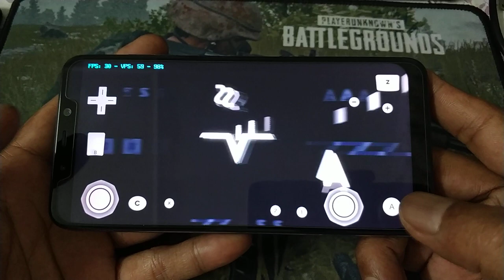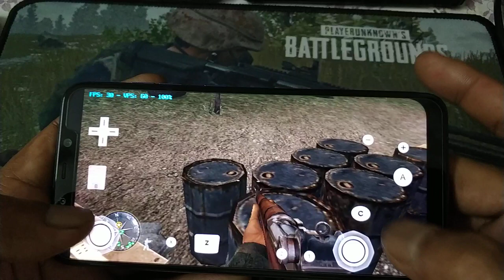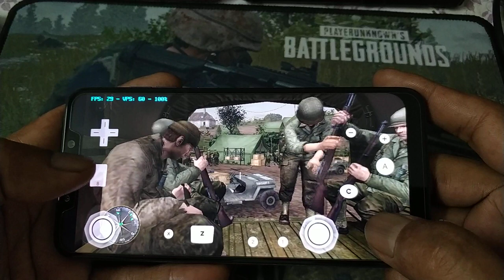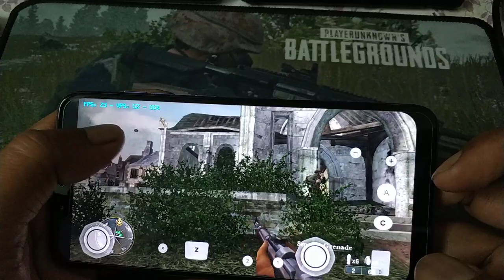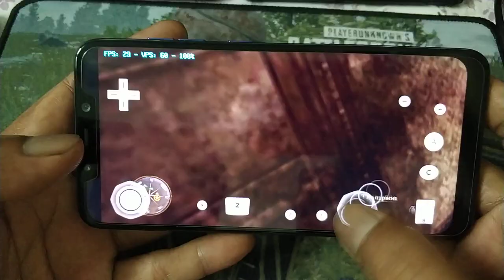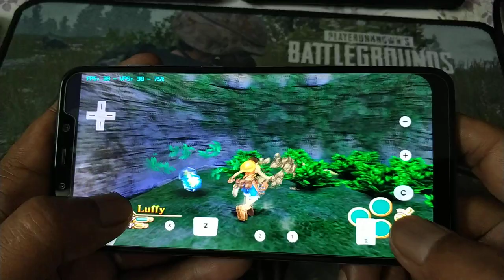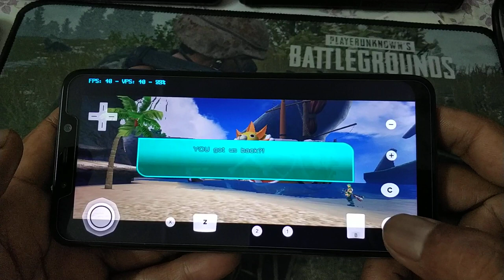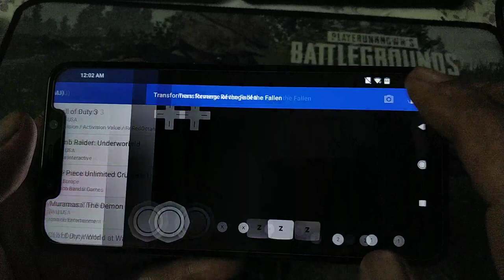Call Of Duty 3 and One Piece Unlimited Cruise 1 wii using dolphin emulator